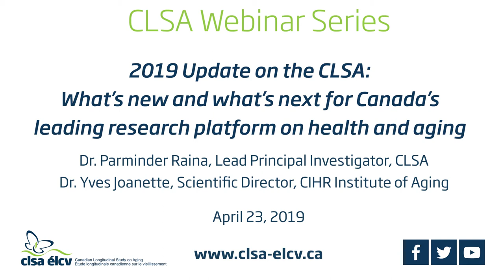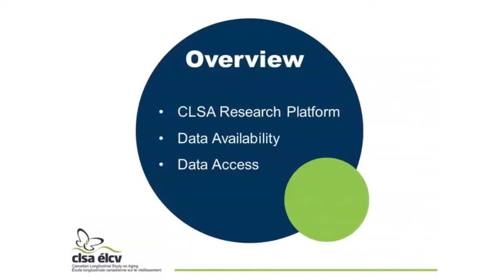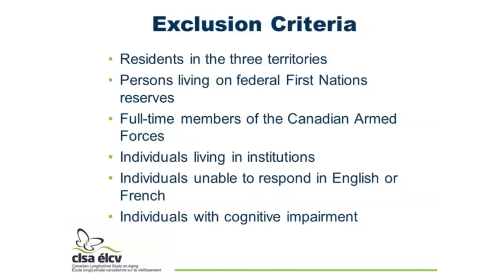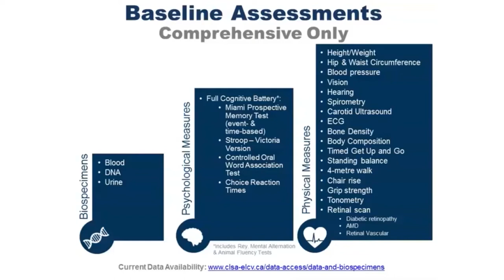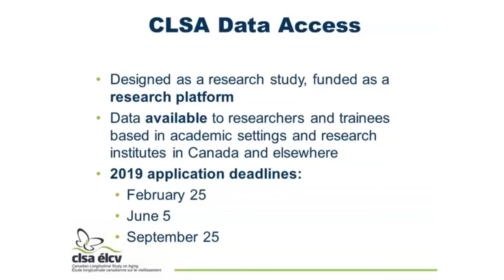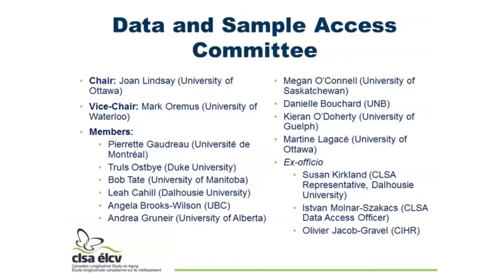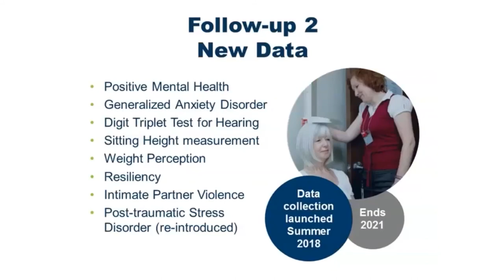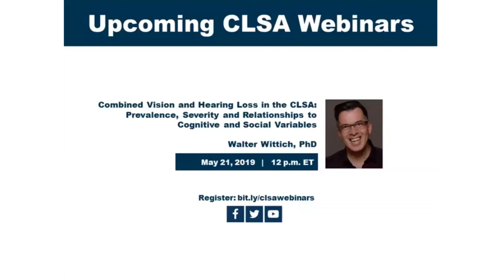2019 Update on the CLSA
Now in its third wave of data collection, the Canadian Longitudinal Study on Aging (CLSA) research platform has established itself as a leading resource for investigating critical questions on health, aging, disability and disease. In collaboration with the Canadian Institutes of Health Research (CIHR), this webinar introduces the CLSA, explores how researchers and trainees can access data, and highlights some of the major data releases underway, including baseline genomics, biochemistry biomarkers and environmental health data.

The presentation also showcases upcoming data availability, including the first release of longitudinal data. Introductory remarks are provided by Dr. Yves Joanette, professor in the Faculty of Medicine at the University of Montreal and the Scientific Director of the CIHR Institute of Aging, and a presentation will follow by Dr. Parminder Raina, professor in the Department of Health Research Methods, Evidence and Impact at McMaster University, scientific director of the McMaster Institute for Research on Aging and lead principal investigator of the CLSA.